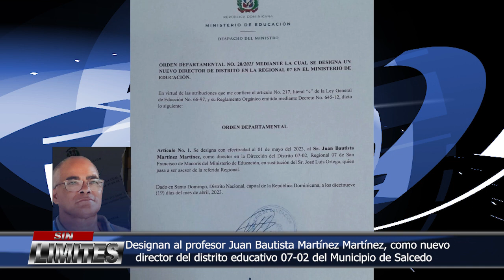Designan al profesor Juan Bautista Martínez Martínez, como nuevo director del distrito educativo 07